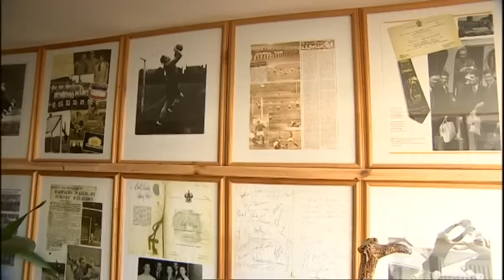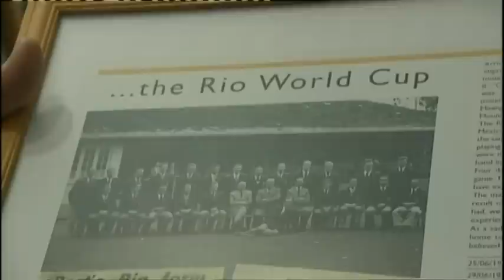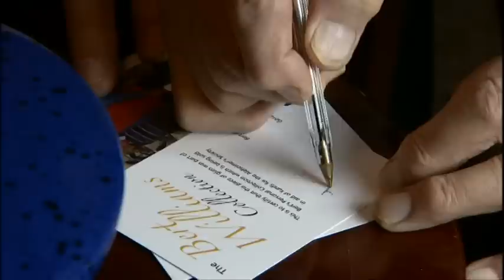When Bert Williams met Gordon Banks (Late Kick Off 24th March 2013)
Small piece on Gordon Banks and Wolves legend Bert Williams met up from Late Kick Off.